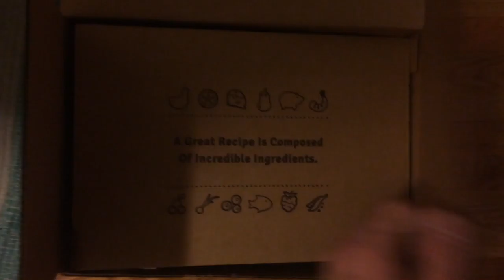Made by Jway - Vlog 19 The Coffee, The Brakes, and The Apron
Made by Jway - Vlog 19
The Coffee, The Brakes, and The Apron